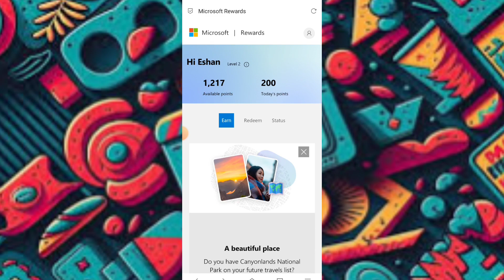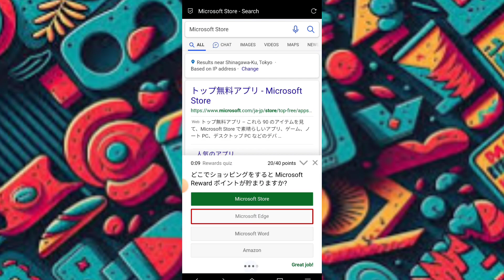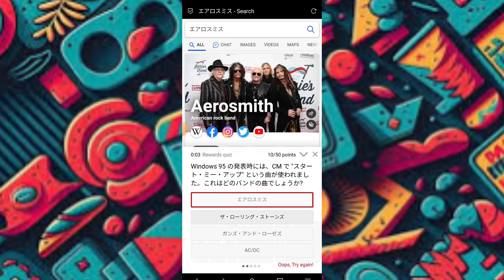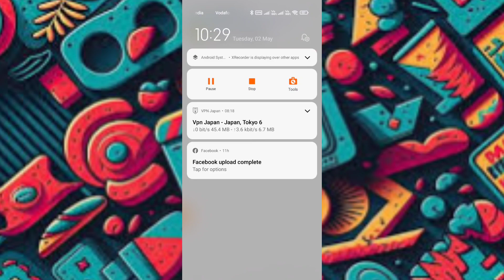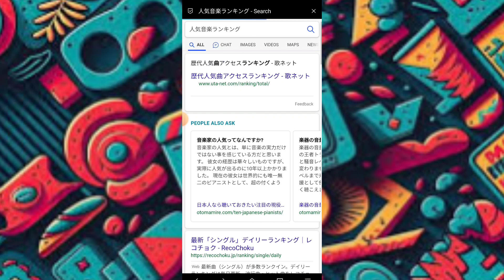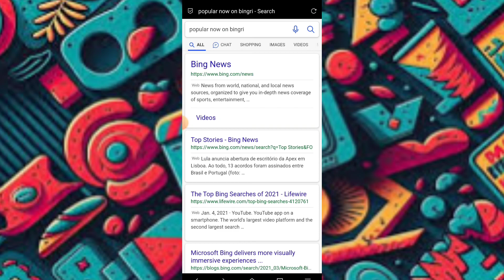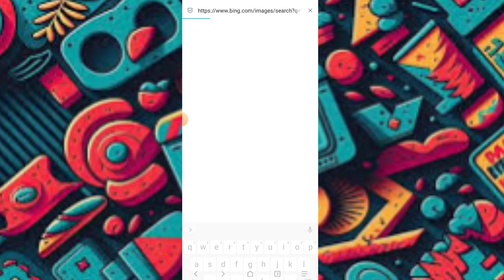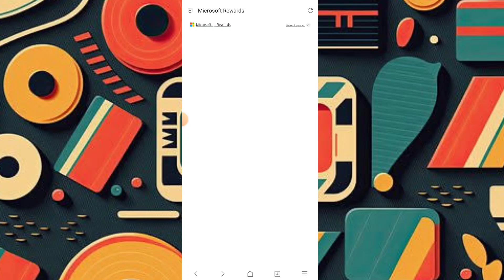Microsoft Reward New Unlimited Trick || Earn Daily 400 Points Use New Vpn app || Microsoft Rewards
how to redeem microsoft bing rewards ?

microsoft rewards unlimited vpn tricks

( If Telegram Channel link Not Work Then Search Telegram Channel Tech Eshan And Join )

microsoft rewards vpn problem

microsoft rewards best vpn

microsoft rewards unlimited points vpn

microsoft rewards search not working

microsoft rewards unlimited points in mobile

microsoft rewards vpn trick pc

microsoft rewards unlimited points pc

vpn for microsoft rewards pc

microsoft rewards suspended

hoxx vpn

white hat gaming microsoft rewards

microsoft rewards vpn problem today

microsoft rewards vpn not working pc

microsoft rewards us vpn not working

microsoft rewards hoxx vpn not working

how to redeem amazon gift card from microsoft bing

how to redeem microsoft rewards gift card

how to redeem microsoft rewards amazon gift card

microsoft rewards amazon gift card

microsoft rewards redeem kaise kare

microsoft rewards redeem

microsoft rewards amazon gift card redeem

microsoft rewards

how to redeem microsoft rewards

bing rewards amazon gift card

microsoft bing rewards redeem

microsoft rewards withdrawal

amazon gift card microsoft rewards

microsoft amazon gift card

microsoft rewards flipkart gift card

microsoft rewards redeem code

amazon gift card se recharge kaise kare

bing

bing app

bing rewards

amazon redeem code

how to redeem microsoft rewards without phone number

microsoft reward

microsoft rewards payment proof

bing app se paise kaise kamaye

how to redeem flipkart gift card from microsoft bing

amazon rewards kaise use kare

how to redeem bing rewards

microsoft gift card

redeem microsoft rewards